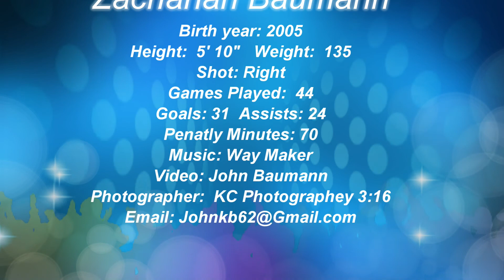Zachariah Baumann 2019-2020 Video